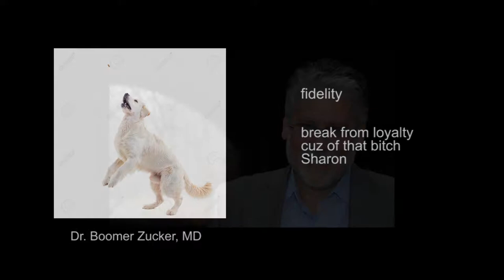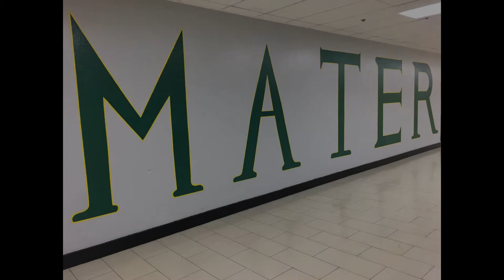Smarthistory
Contemporary Art